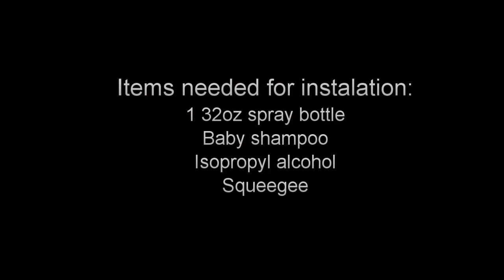Cessna Corvalis Nose Strut Paint Protection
Cessna Corvalis Paint Protection Shield Installation